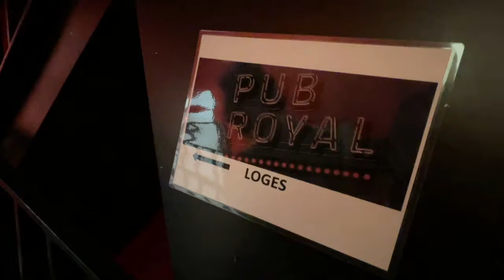La comédie musicale Pub Royal débarque à Trois-Rivières - Explications